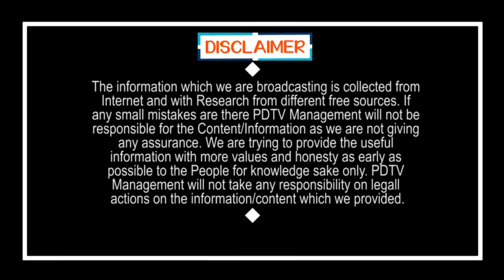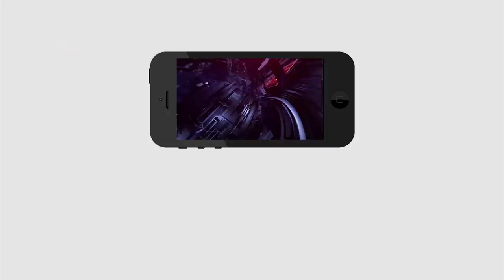Big Breaking | Ys Jagan | High Court Green Signal for Elections | ఎన్నికలకు హైకోర్టు గ్రీన్ సిగ్నల్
ఎన్నికలకు హైకోర్టు గ్రీన్ సిగ్నల్